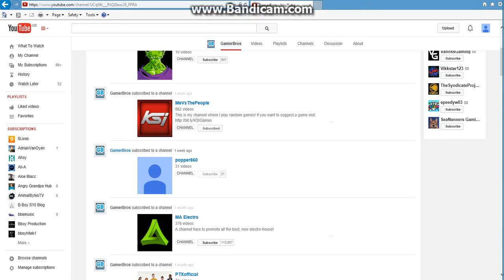Towards my best friend Jake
Jake If U see this comment PLEASE